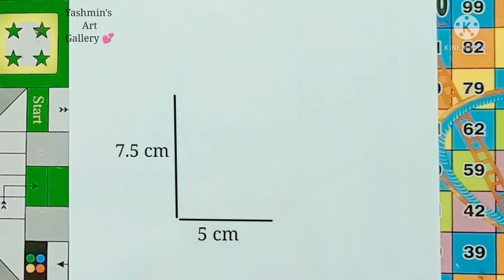How to draw a girl with ponytail hairstyles - for beginners || Pencil sketch || Drawing tutorial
Used things :
1. A4 size paper
2. DOMS ZOOM ULTIMATE DARK PENCIL
3. Artline loveart pencil
4. Blending Stumps
5. Cotton buds

. Music .